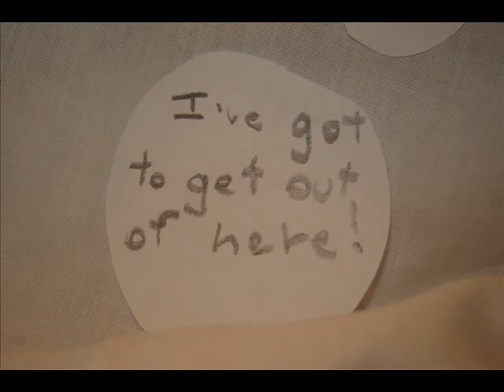Clayman Escapes the Hospital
Clayman tries to escape the hospital.